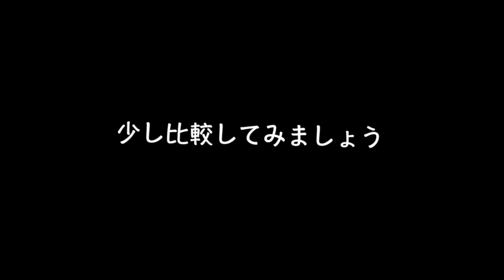『シクロクロス』に乗って「1000km」走った感想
ブログにも書きましたのでよろしければ合わせてご覧ください。

今回はシクロクロスのインプレ動画になります。
自身のクロモリのロードバイクともざっくり比較しておりますので参考までにどうぞ＾＾

「けんたさんオリジナルサイクルグッズ」はこちらから！

『使用機材』

Panasonic ミラーレス一眼カメラ ルミックス G7

Panasonic 12-35mm F2.8 標準ズーム G X VARIO ASPH. POWER O.I.S.

GoPro HERO4 シルバーエディション アドベンチャー

『けんたさんオリジナルグッズ』はこちらから！
Tシャツとかパーカーとかとか